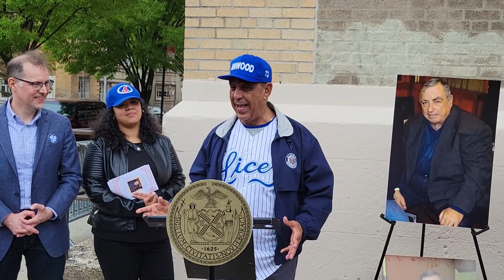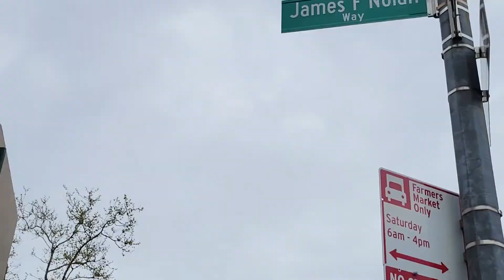Rep. Espaillat remarks at street naming ceremony in honor of James F Nolan